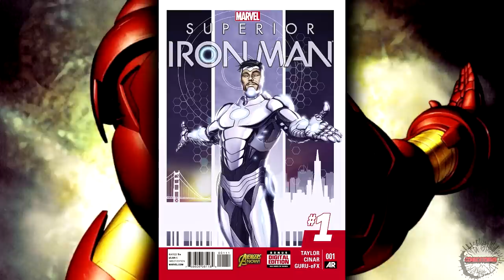Iron Man Extremis - Full Story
Comicstorian
Check us out!